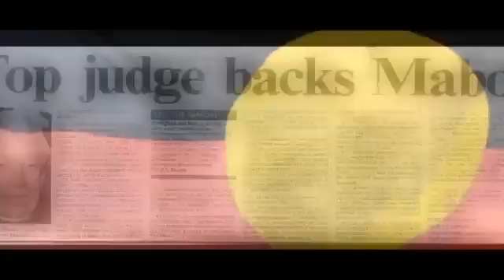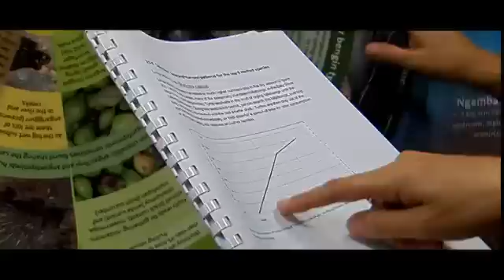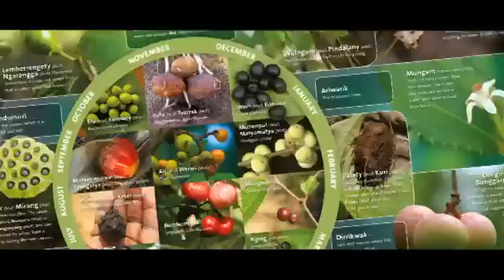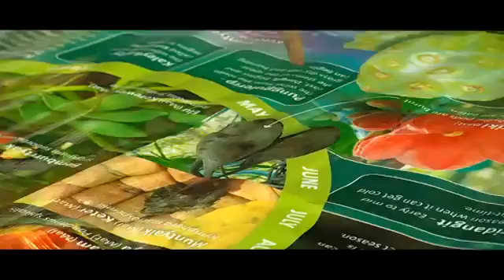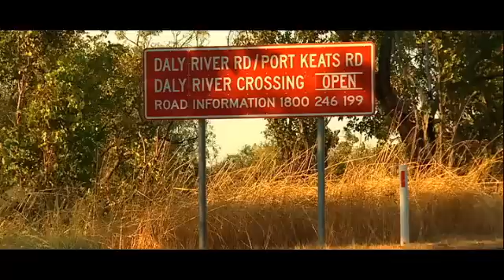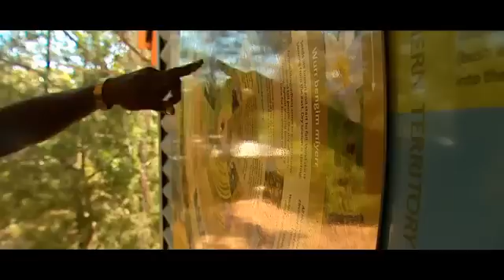Aboriginal Water Values and Management in Northern Australia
CSIRO, as part of the Tropical Rivers and Coastal Knowledge research program, documented and quantified Aboriginal social and economic values of aquatic resources and identified their flow links in the first study of its kind in Australia. The research was conducted over three years (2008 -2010) in two tropical river catchments  the Daly River in the Northern Territory and the Fitzroy River in Western Australia - where water planners needed information on Aboriginal people's water requirements.

Narrated by traditional owner, Patricia Marrfurra McTaggert, this video focuses on the research conducted in the Daly River catchment.